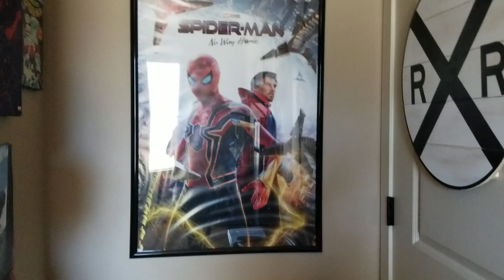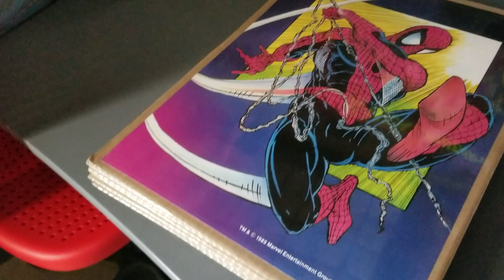(192) My review for She Hulk Attorney at Law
You will see my review.